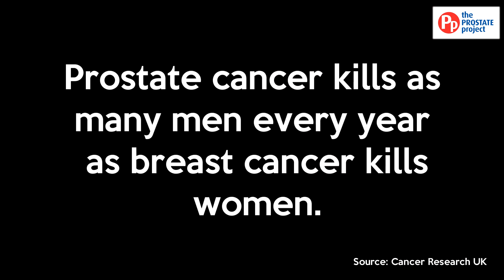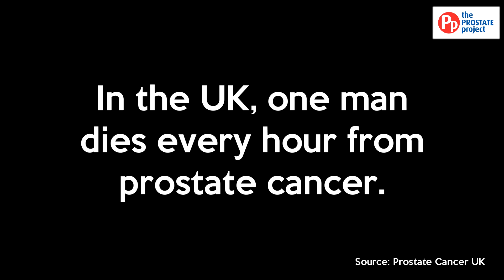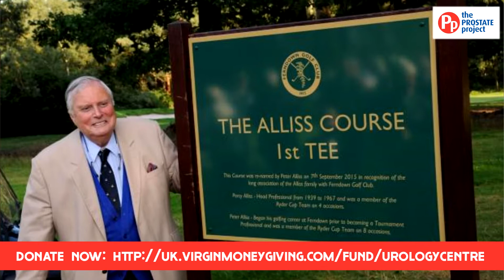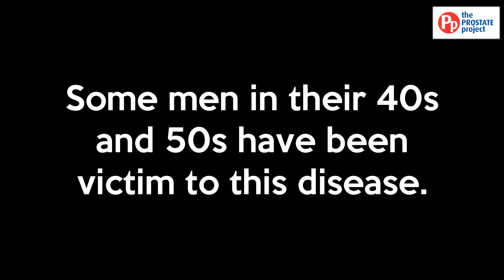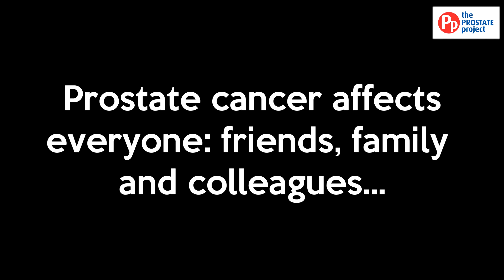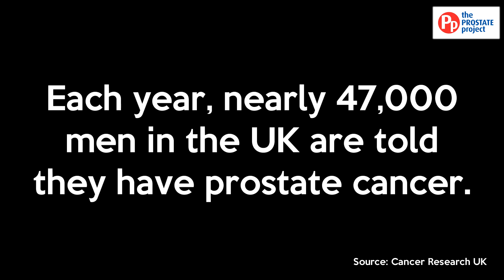Help fund the race to the finish line!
We need your help to fund a urology centre at the Royal Surrey County Hospital, Guildford.